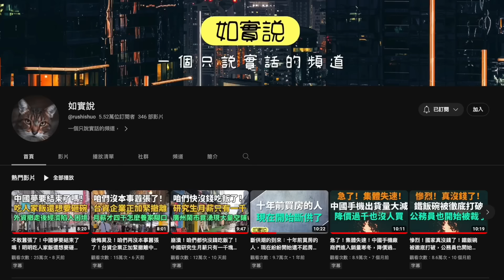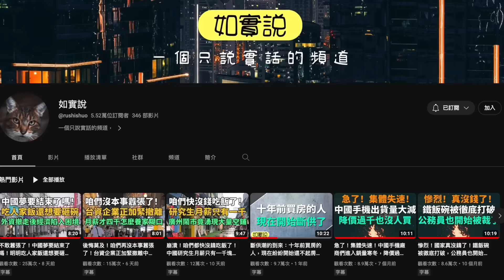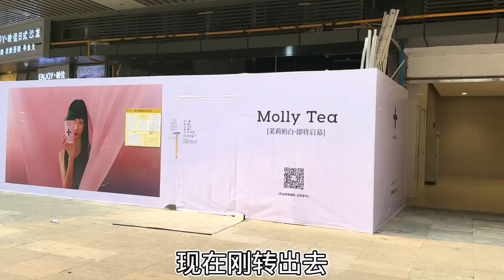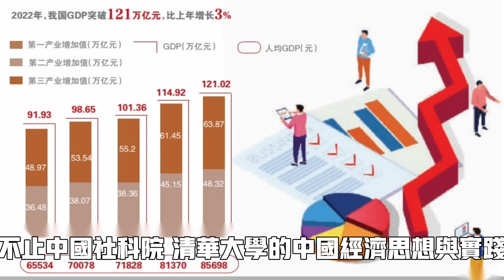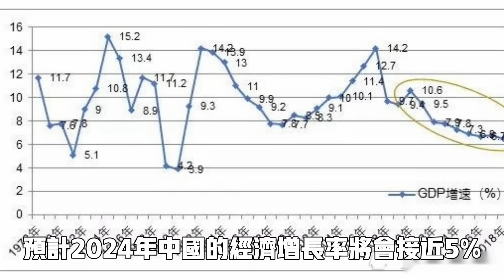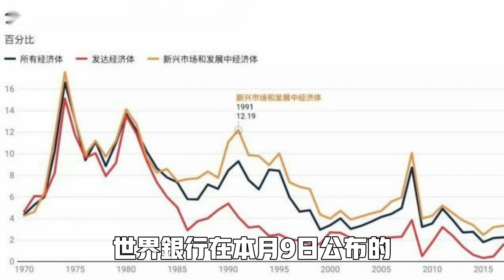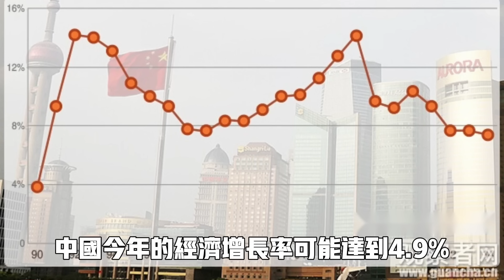崩潰！上海酒吧門口都長草！南京路遊客全跑光了！崑山工業區靜悄悄！台商工廠大片撤離！全世界都在看衰中國經濟！央企國企都在裁員降薪！